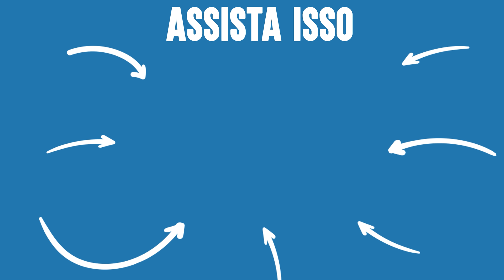MRFEAST Luta Com MrBeast | Dhar Mann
⚑ LOJA EXCLUSIVA! ⚑

CAPÍTULOS:
00:00​​    MRFEAST Luta Com MrBeast
04:34    Vídeo recomendado para assistir